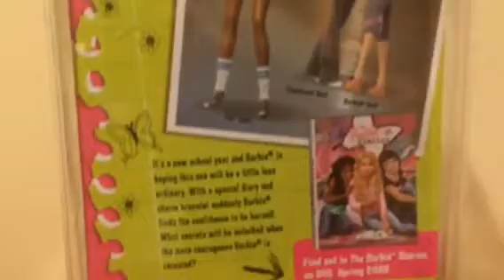The Barbie® Diaries™ Tia™ Doll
This is my new doll from ebay. She is very pretty. I really want to complete the collection of the barbie diaries. Only 2 dolls left.